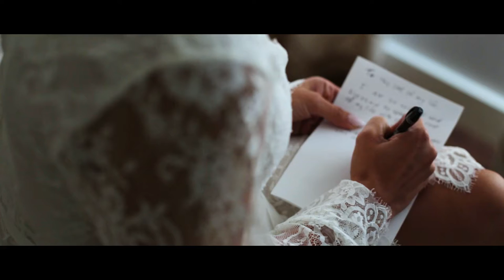Agnieszka & Mariusz | Cinematic Movie Trailer | Wedding Dream Video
This beautiful love story of Agnieszka and Mariusz was filmed at the grounds of Sands Point Preserve in New York. The reception took place at The Sand Castle, NY. Film by Wedding Dream Video.